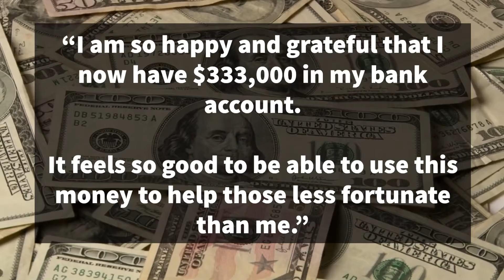HOW TO MANIFEST SOMETHING QUICKLY | Law of Attraction | Spirituali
Discover how you can manifest your dream life as fast as possible. Follow this guide to make your manifestations come faster.

⏰ Timestamps:

00:00 - Introduction
00:26 - Step 1: Clarify Your Desire
01:17 - Step 2: Release Limiting Beliefs
02:10 - Step 3: Declutter Your Life
02:46 - Step 4: Use a Scripting Method
04:58 - Step 5: Detach From Your Desire